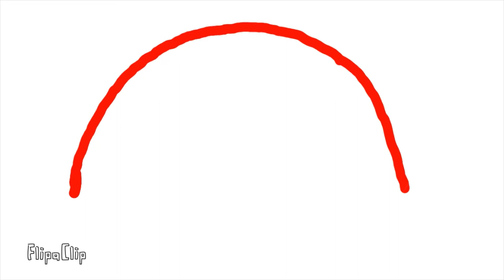WTNV Kevin CMV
Song- Blow my brains out by Tikkle me

Amino- Rainbow Magic Cosplay